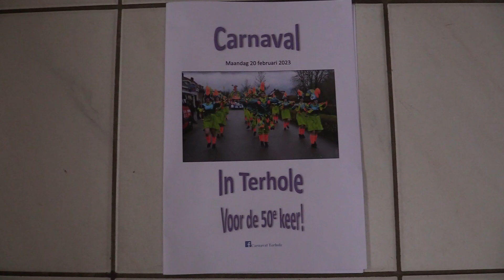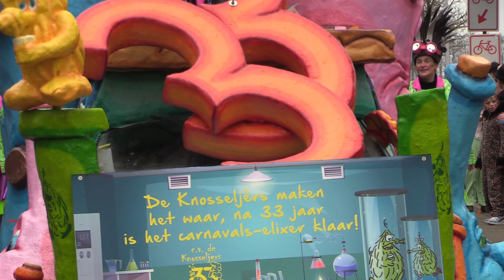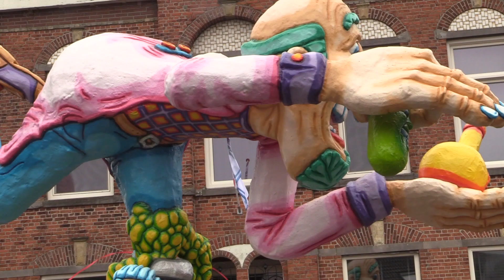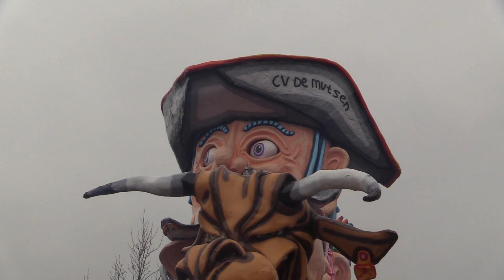Carnavalsoptocht Terhole 20 februari 2023, 50ste optocht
carnaval, optocht, Terhole, 2023
50ste optocht in Terhole wow en voor zo'n klein dorp.
Super opening door de nieuwe Burgemeester van Gemeente Hulst.
Alaaf.
Veel kijkplezier!